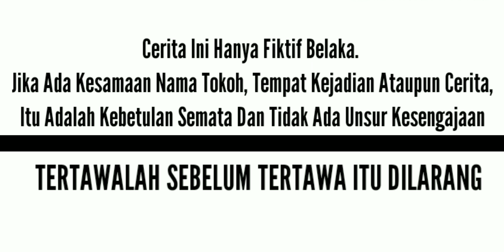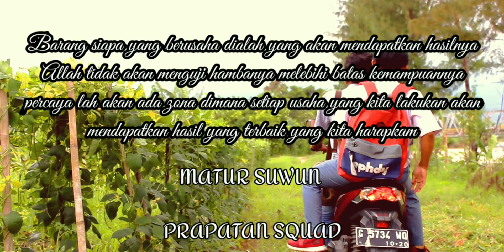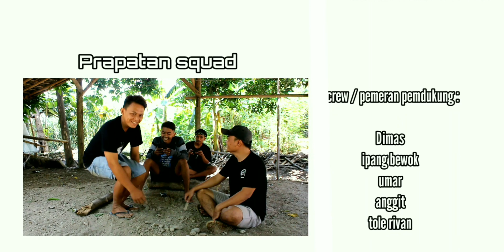PRAPATAN SQUAD. CERITA ANAK DUSUN - USAHA GAWE ( USAHA KERJA )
PRAPATAN SQUAD.
CERITA ANAK DUSUN - USAHA GAWE ( USAHA KERJA )

film pendekar,
film pendek dimas,
film pendek ditinggal pas lagi sayang sayangnya,
film pendek dermayu lucu,
film pendek ff 4d,
film pendek episode,
film pendek galau,
film pendek peran milenial di era revolusi industri 4.0,
film p ramlee pendekar bujang lapok,
film pendek p ramlee,
film pendek p,